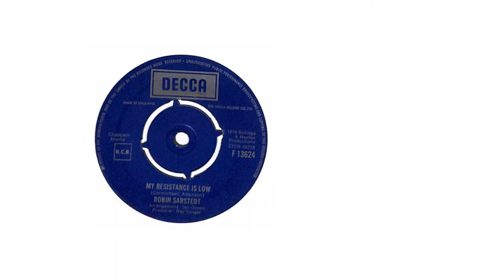Plea for social distancing